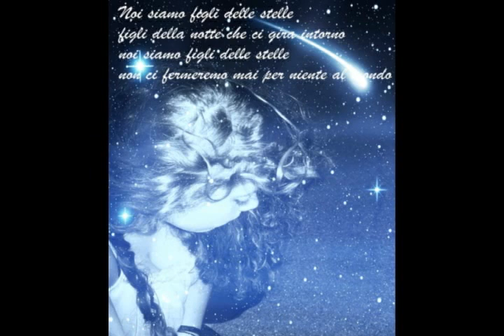Alessia canta titanic